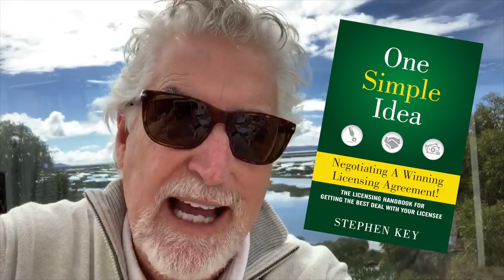Everything You Need to Know About Licensing Agreements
Licensing expert Stephen Key delivers a huge amount of very useful information about licensing agreements, including why you shouldn't sign one in your own name, why it's important that your licensee drafts the first version of the agreement (and not you), why you shouldn't feel surprised or upset by that first contract, why companies shouldn't own your intellectual property, improvements clauses, how to negotiate who files future intellectual property, infringement, when contracts are breached, defending your intellectual property, and much much more.